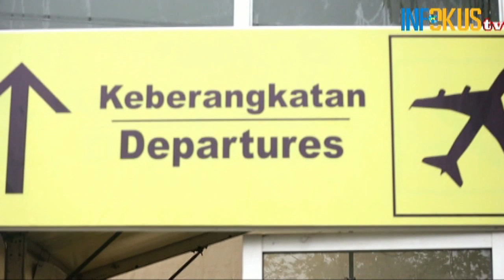BUPATI DAN WABUP HADIRI PEMAKAIAN LAPANGAN UDARA GATOT SUBROTO WAY KANAN LAMPUNG